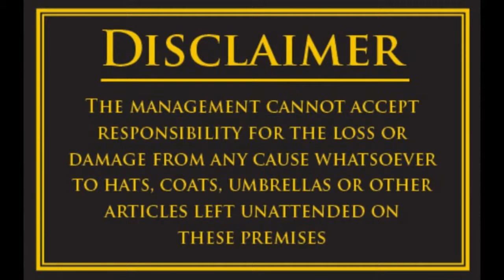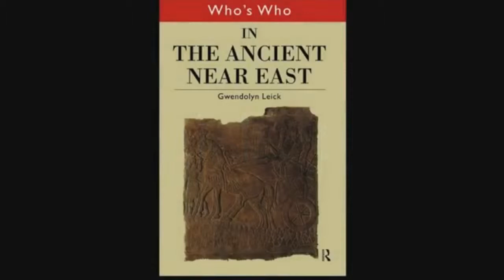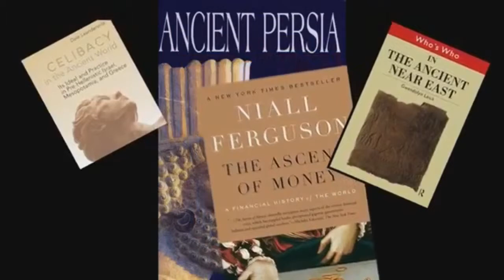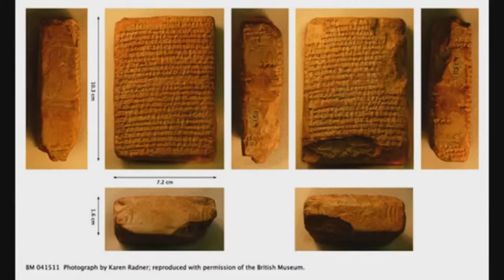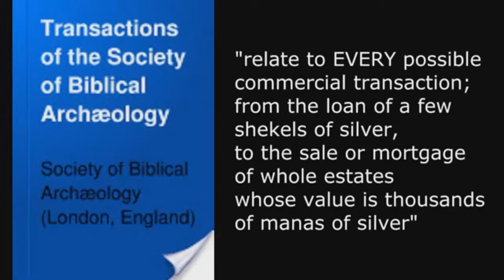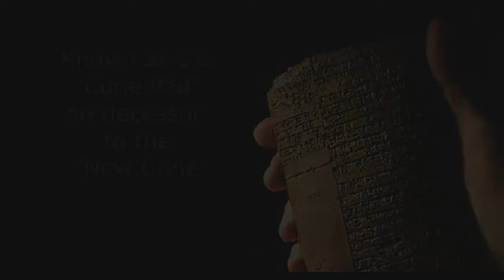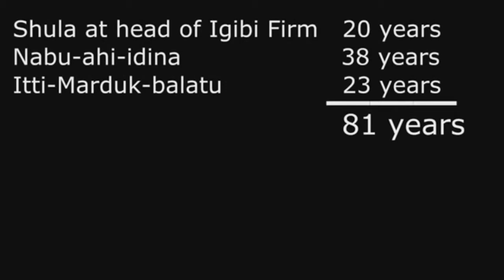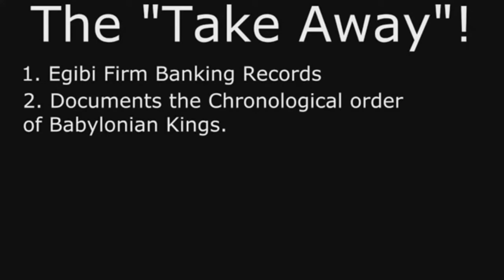Watchtower's 607 BCE Date DESTROYED!